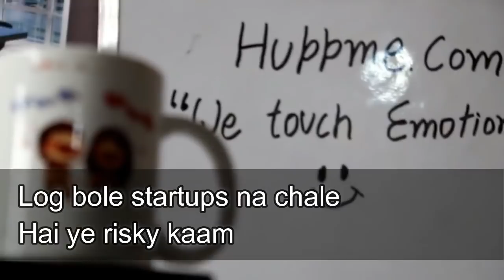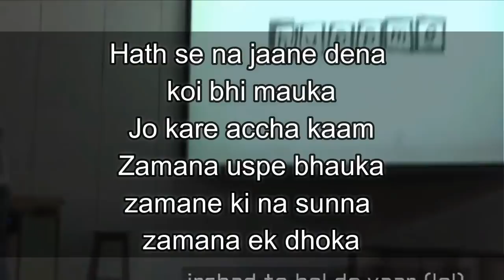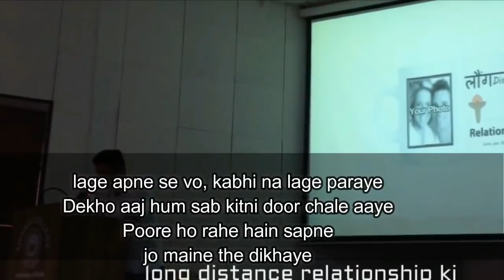Love Your Struggle Days | Kickstart Motivation #26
👈🏻👈🏻 INVITE LINK to Join Next Crypto Millionaire Club If you want to learn things that can change your life and you want to take the first step towards your dreams then be part of kickstart conclave
To know about kickstart Conclave Download Full Details
किकस्टार्ट कंकलेव के बारे में जानने के लिए पूरी जानकारी डाउनलोड करें